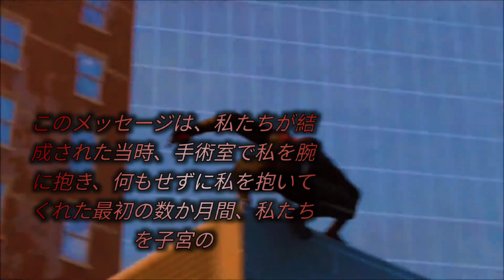Yo Scarlett Spider-Man En Oregairu Ending 1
muchas gracias a @HotaroGhost por este ending, y para los que vieron el ending esto demuestra que aun estoy vivo y el primer fanfic que subiré sera este.